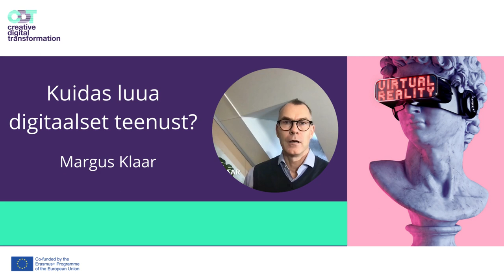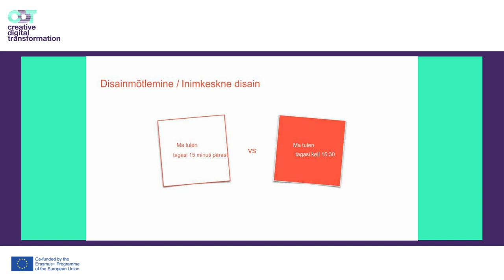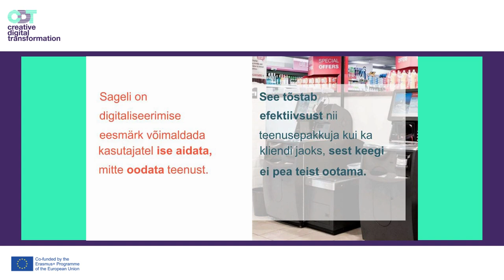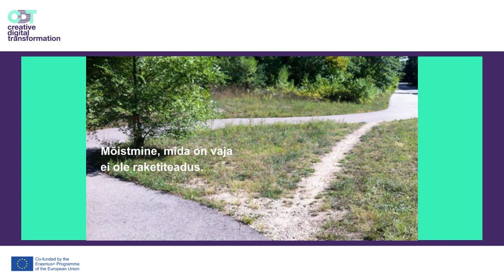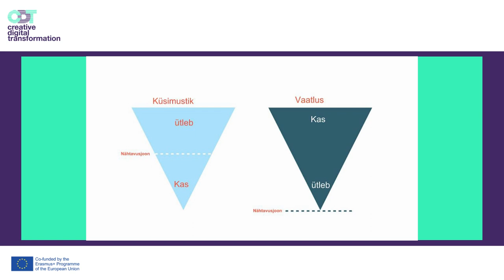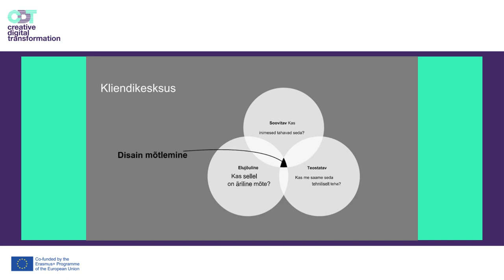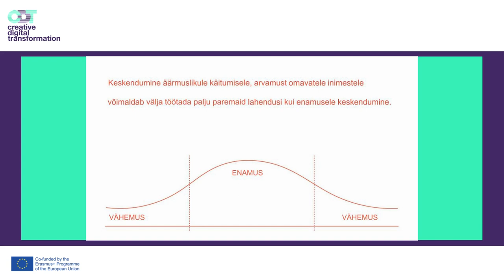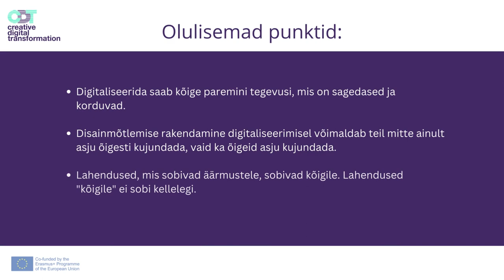CDT Webinar (Estonian) - Kuidas luua digitaalset teenust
Digitaalse teenuse loomisel kuula oma sihtrühma- tähtis on mitte ainult disainida õiget teenust vaid disainida seda ka õigesti